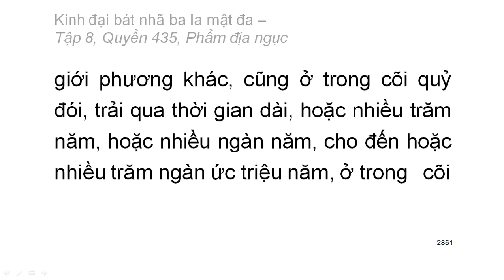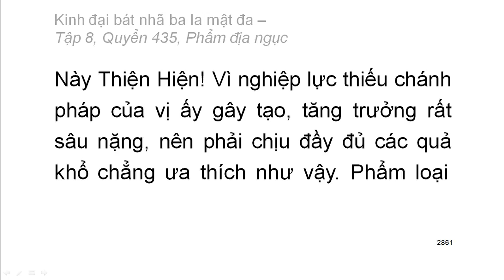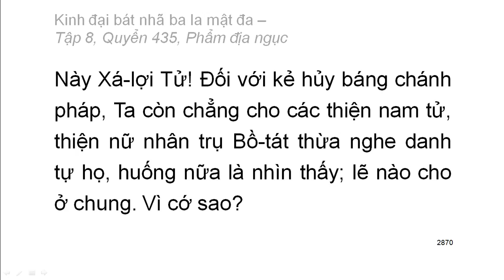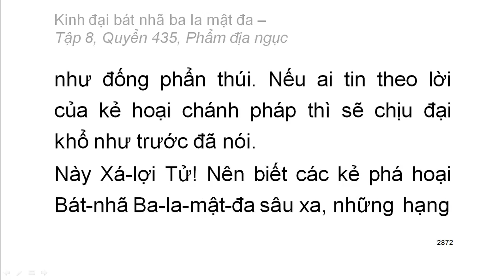600 quyển Kinh Đại Bát Nhã Ba La Mật Đa: Quyển .../600 (tiếp) (đọc lần 2)